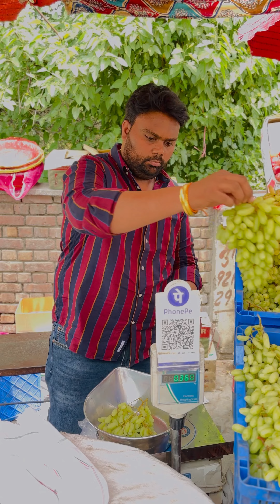फल बेचने वाले को समझा गरीबो ||pardeep Goldy